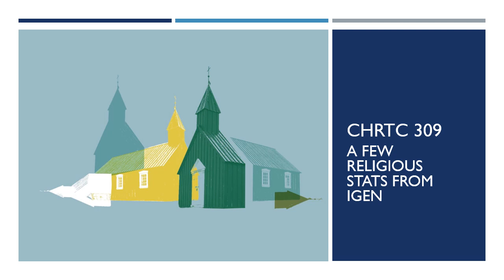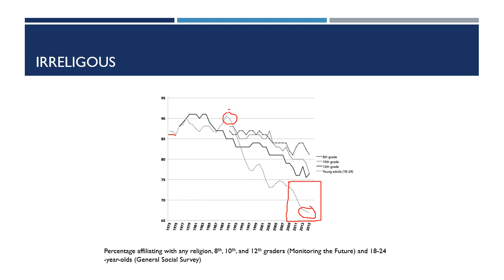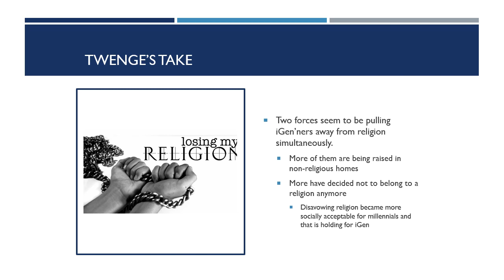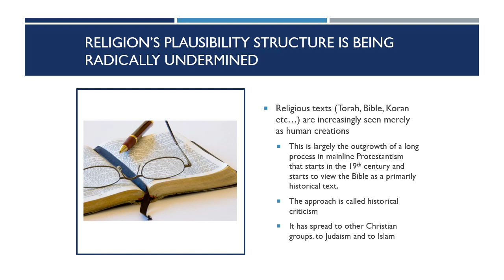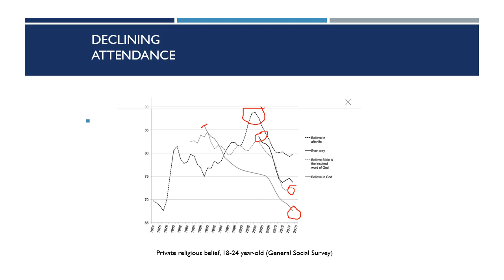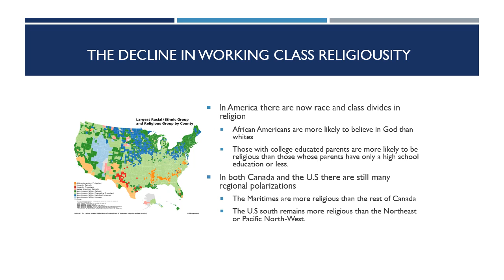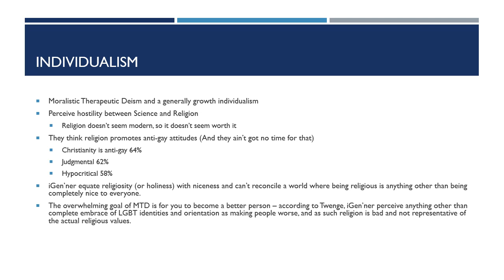20 CHRTC 309 Gen Z and religion